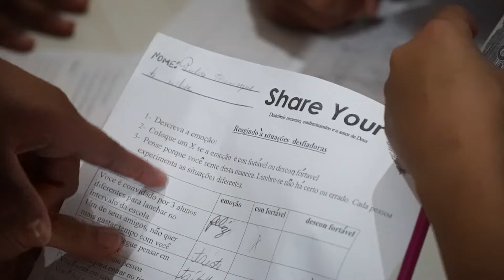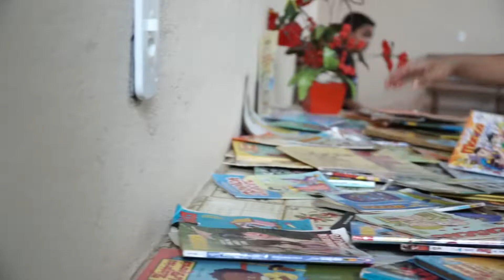Share Love em Governador Valadares 2019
Institucional sem fins lucrativo.